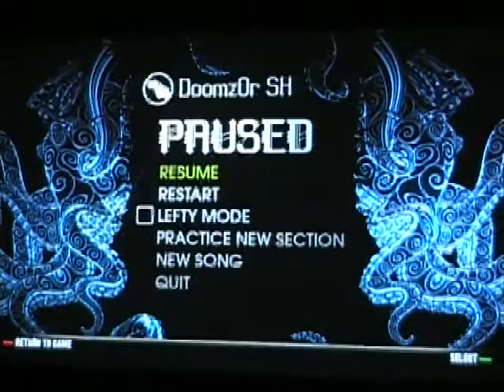RB2 - My Last Words Gtr Solo A Expert FC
i was talking to Acai28 at the time, beastlyness fc.
Gamertags: Doomz0r SH
                      Acai28